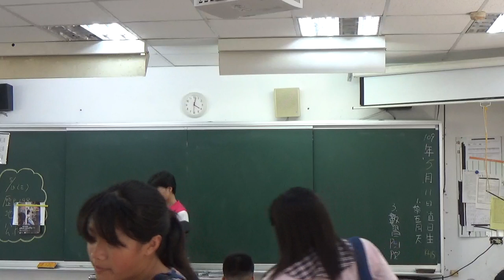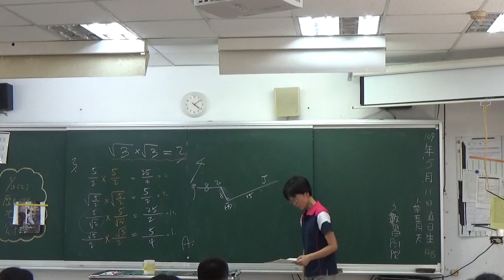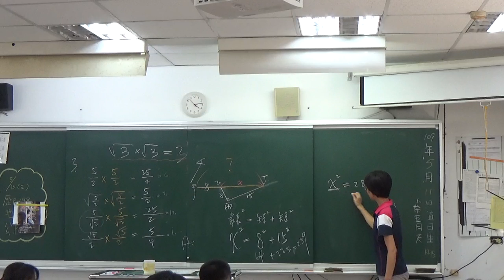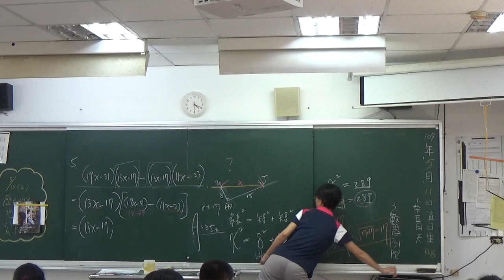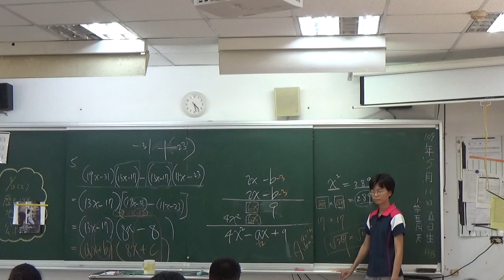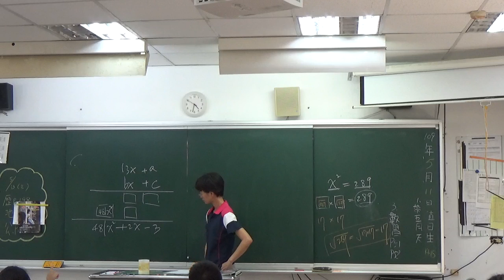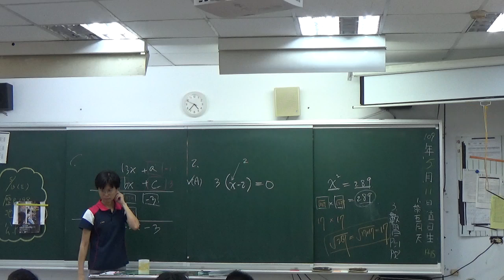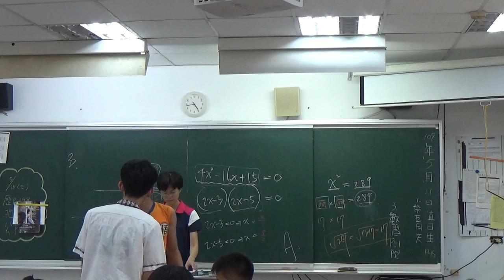20200511 梅仙談數學 根式運算 畢氏定理 因式分解 琉球國中9A班